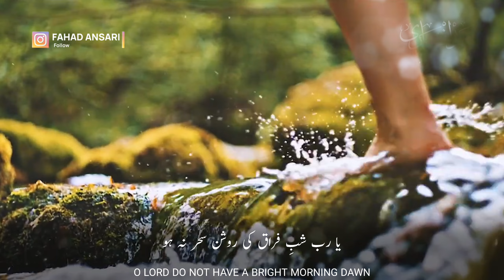Beautiful Nasheed WhatsApp Status | Jahan Apni Khabar Na Ho | About My Suffering | Emotional | HD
میں مٹ بھی جاؤں درد مسلسل سے غم نہیں۔
Even if I go away, the pain is not continuous.
لیکن میرے تڑپنے کی ان کو خبر نہ ہو۔
But they should not know about my suffering.
اب دل میرا اندھیروں سے مانوس ہو گیا۔
Now my heart has become accustomed to darkness.
یا رب شبِ فراق کی روشن سحر نہ ہو۔
O lord Do not have a bright morning dawn.
اپنوں کا آستانہ ہو غیروں کا در نہ ہو۔
Be the shelter of your own, not the door of strangers.
ایسی جگہ چلو جہاں اپنی خبر نہ ہو۔
Go to a place where you don't know yourself.